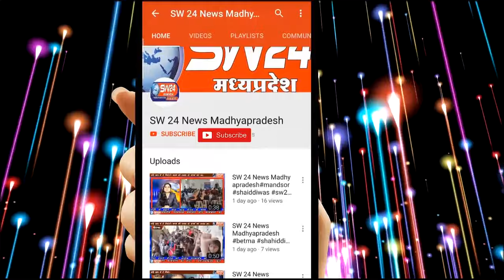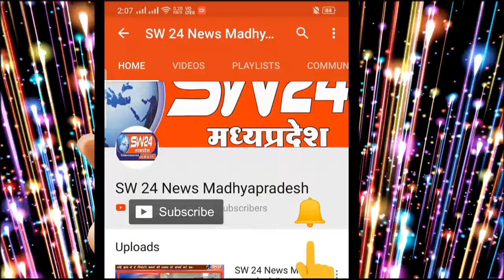विधानसभा चुनावों की मतगणना के पहले अपनी अपनी जीत को लेकर क्या है,भाजपा और कांग्रेस नेताओं के दावे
मध्यप्रदेश विधानसभा चुनावों की मतगणना के पहले अपनी अपनी जीत को लेकर क्या है,भाजपा और कांग्रेस नेताओं के दावे। देखिए SW 24 news Madhya pradesh के खास कार्यक्रम फैसला हम करेंगे में खरगोन जिले की सभी 6 विधानसभा सीटों पर किसकी होगी जीत और किसकी होगी हार।